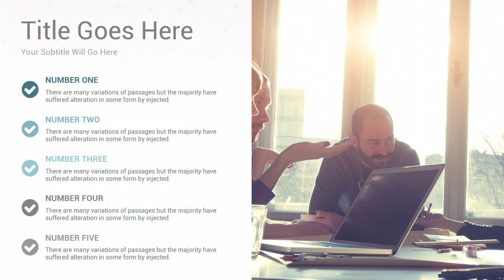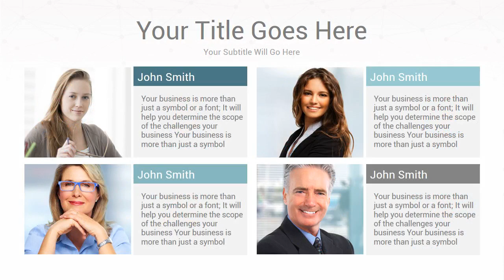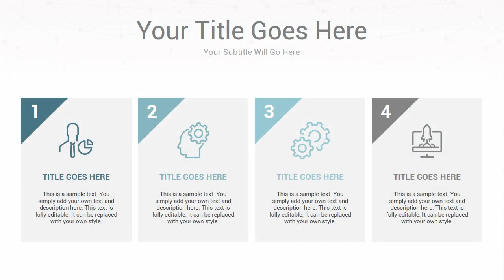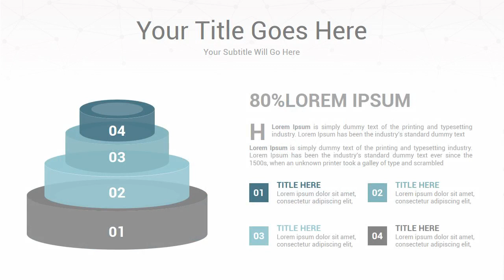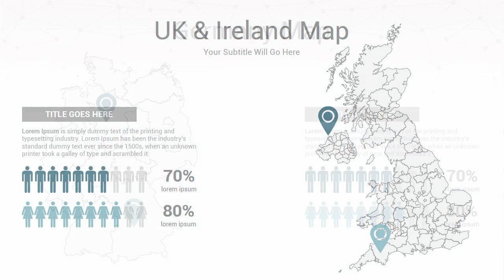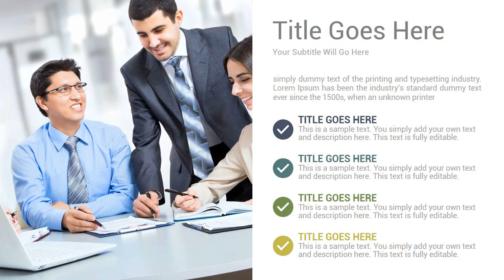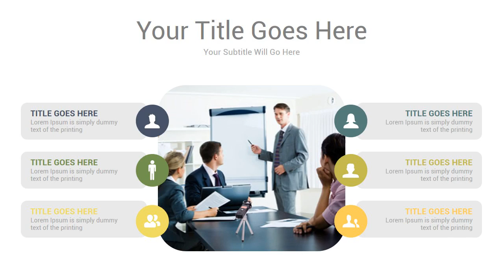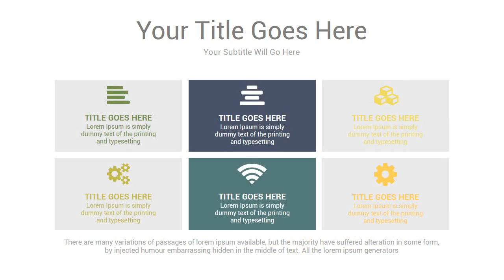Mix Business - 2 In 1 Google Slides Presentation Template Bundle - Graphicriver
Mix Business - 2 In 1 Google Slides Presentation Template Bundle
Mix Business is a Professional, Clean and Creative Google Slides bundle which gives you unlimited options to create your winning presentation within minutes!

All elements are easy to edit and easily change the color to match it with your personal or company brand, Save your time with 20 Pre-made templates which you can just with One Click change the colors of all shapes, Icons, fonts, and auto recolored. Mix has 273 unique slides of content with many layout options. All objects are vectors, and fully editable.
This Bunle Contains 2 Professional Google Slides Templates
* Pro Business Template (145 Slides) Features
* 10920 Total Slides
* 273 Multipurpose Slides, Flexible, Clean, and Creative slides
* 2 Aspect Ratio (4:3 & 16:9 )
* 20 Pre-made colors, 80 Theme colors
* Fully and Easy editable content
* All objects are vector
* 3500+ Icons! easily change size & color
* Business Layouts
* Portfolios Sections
* General information content
* Handmade Infographic
* Stage diagram Infographics
* Data charts (Editable via Excel))
* Special Inforgraphics
* Maps Infographic
* Many layouts options
Font info